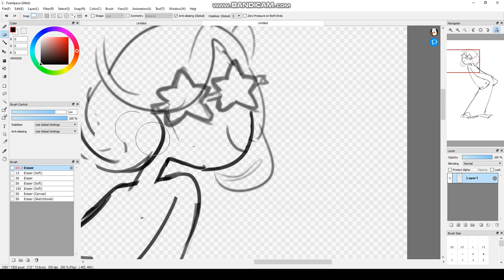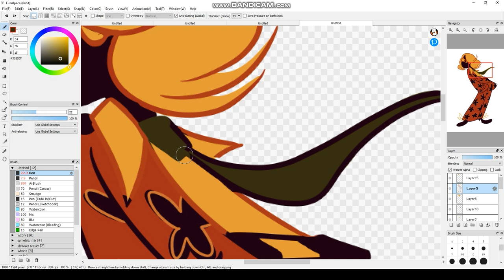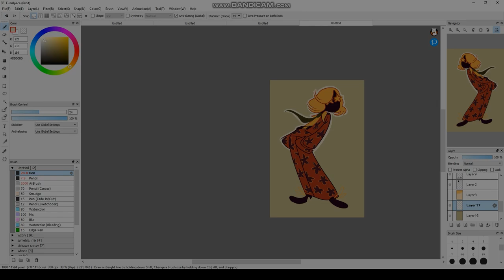Quick Speedpaint ;)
Felt a bit funky and decided to record a small speedpaint!
The concept changed a lot during these one hahah

Drawn using FireAlpaca
Video recorded through Bandicam and edited in Adobe Premiere Pro